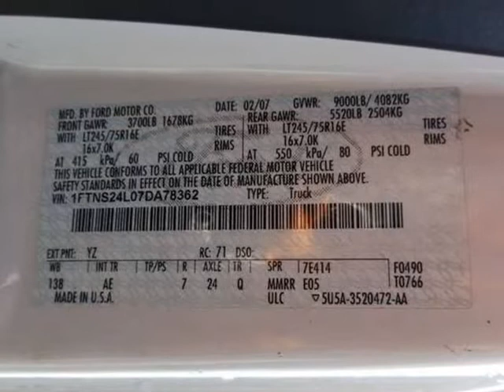2007 Ford E-Series Cargo E 250 3dr Extended Cargo Van (Bellflower, California)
16720 Lakewood Blvd
Bellflower